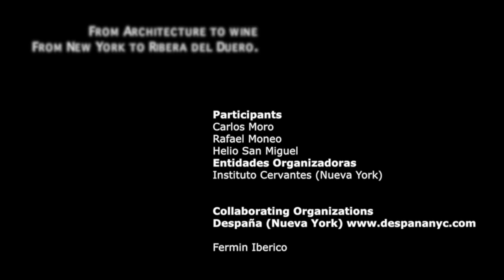Rafael Moneo & Despaña New York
This video is about despañamoneo